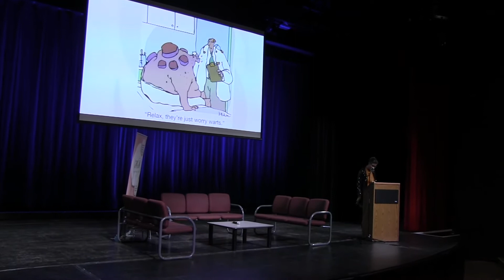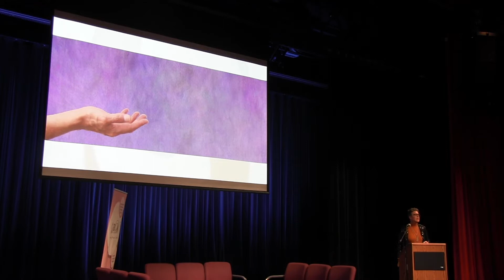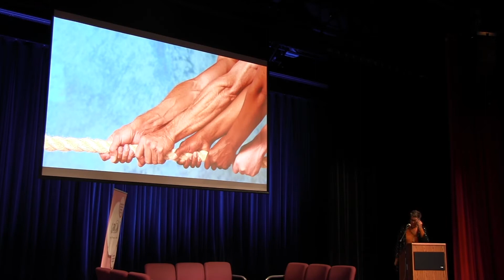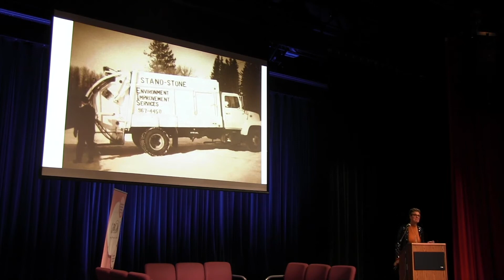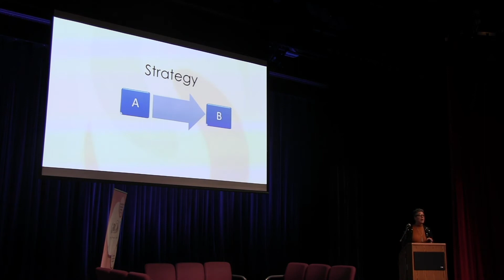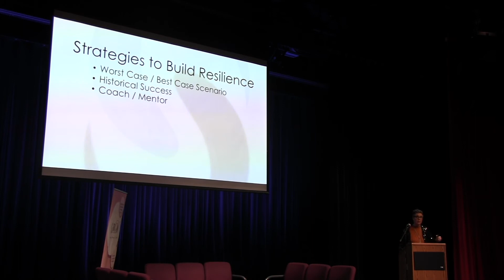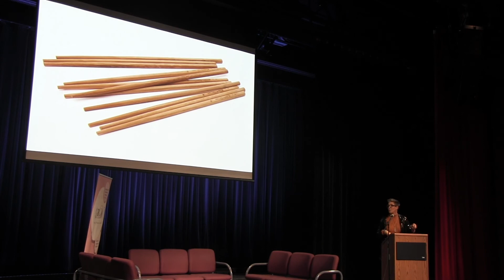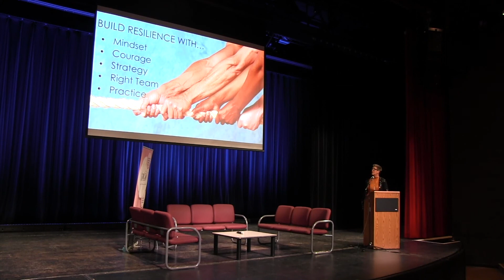Lisa Standeven - GROW Women Leaders Summit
Lisa Standeven
The Art of Optimizing Adversity
GROW Women Leaders Summit